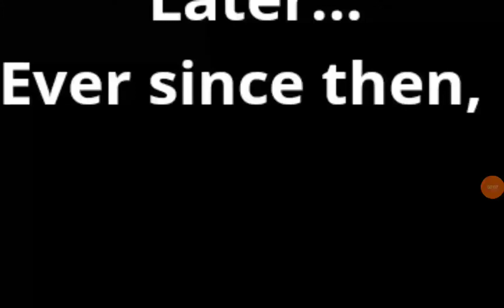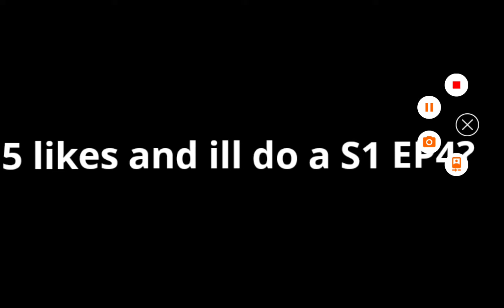Nightmare Week Party || "Death" // EP3 S1 | Horror Gacha Series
You will get nightmares.

5 likes and i'll do a EP4 S1
Warning: Blood and Horror
-Ambergames9